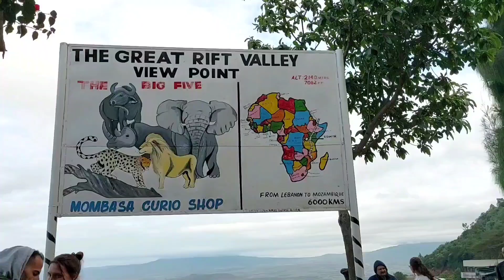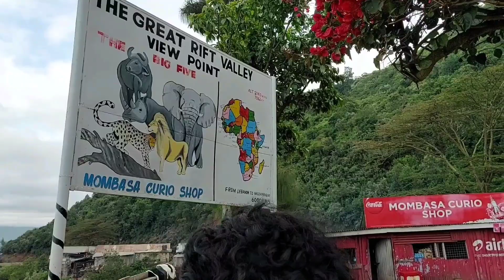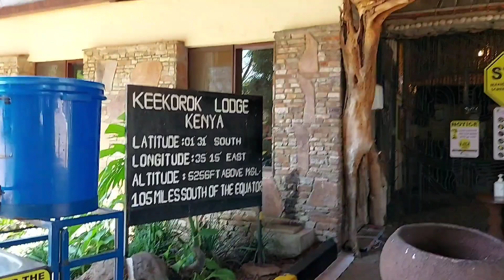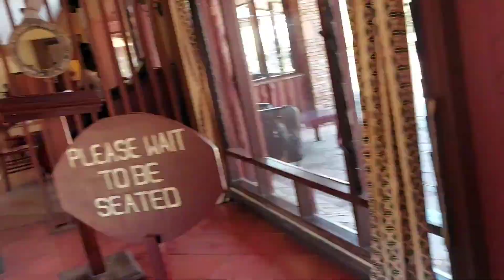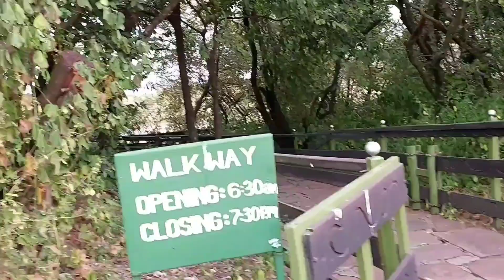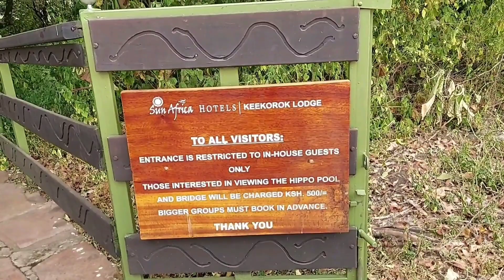DAY-1 TRIP TO MASAI MARA (@TRAVEL WITH EYEDOC)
Masai Mara is home to Africa s big 5 species..one of the best wildlife park !!(@Travel with EyeDoc )